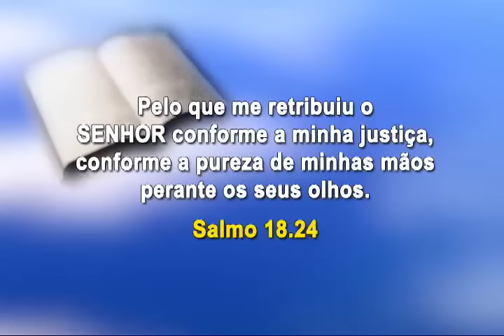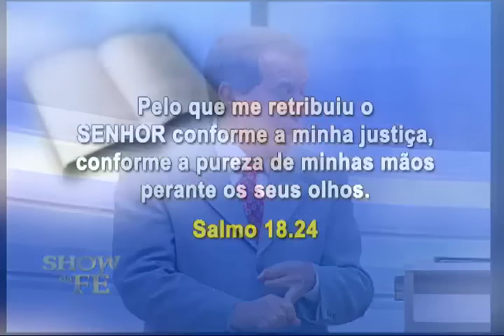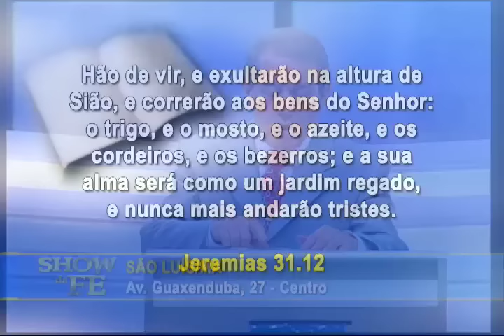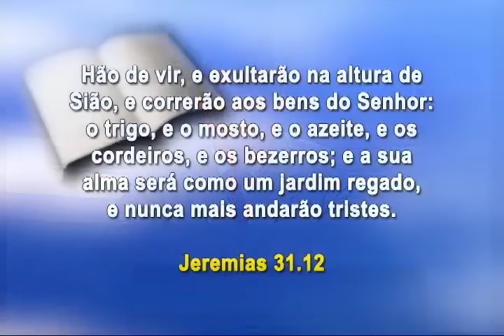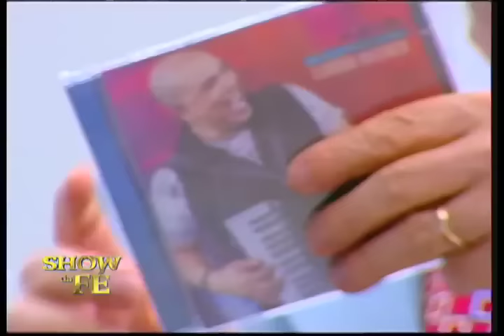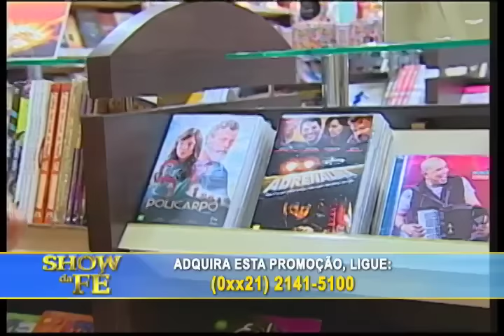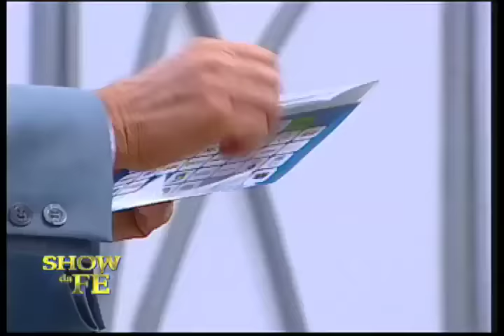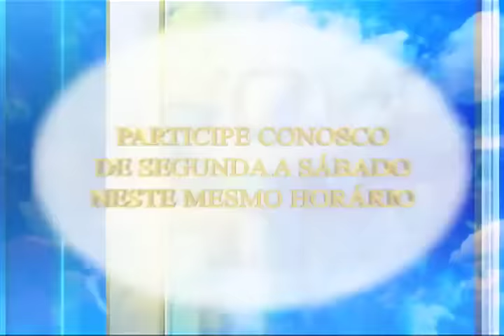Show da Fé - Número do Programa: 4030/15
Novela da Vida Real: Elvira (PR)
Musical: Fabiano Motta - Confie em Deus (CD Voz do Espírito) e Sandro Nazireu - Tá chegando aí (CD Uma trajetória de alegria - Ao vivo)
Momento Nossa TV: Mituko (Guarulhos)
Data de Exibição: 30/12/15
Dia de Exibição: 4ª-feira